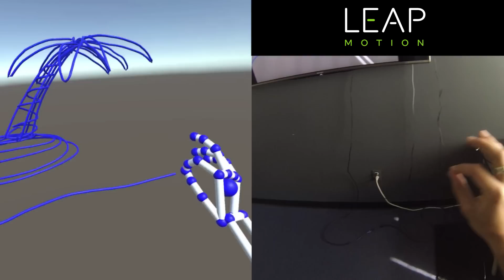Leap Motion Orion: Pinch Draw Module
Unlock new possibilities in your Leap Motion Orion project with add-on modules – powerful extensions built on top of our beta release of the Unity Core Assets for Orion.

BGM by 'There's a special place for some people' by Chris Zabriskie